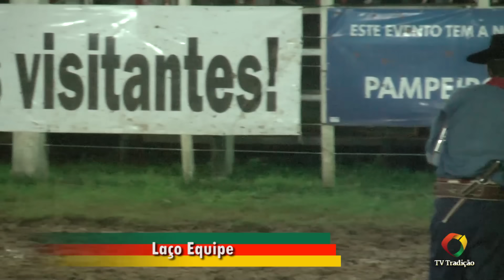23º Rodeio Internacional do Conesul - Gineteada (1ª classificatória)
23º Rodeio Internacional do Conesul - Gineteada (1ª classificatória)